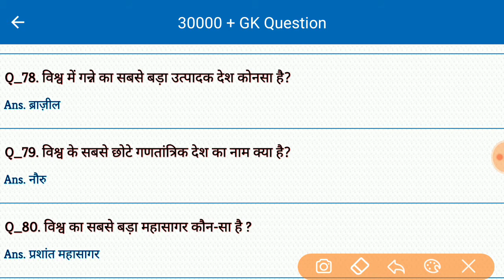प्रतियोगी परीक्षाओं के लिए 10 महत्वपूर्ण जीके सवाल